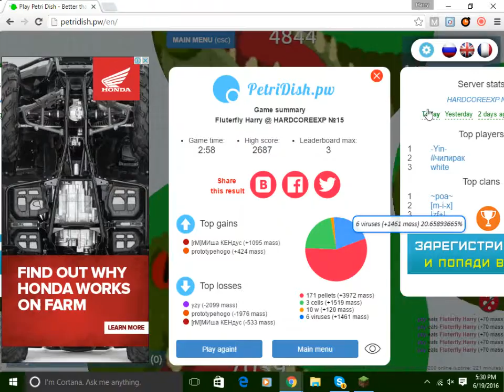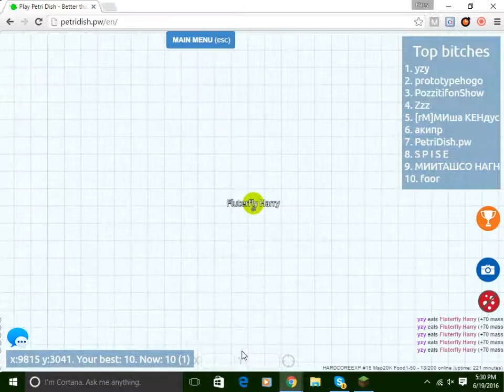PetriDish | The Lag Doe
hey guys back with another ep i might be doing minecraft series!
Yay! Commet Down Below If You Do Want Me To! I Dont really like to talk in petri dish cause im sort of a sqeauker lol and its like a short movie.